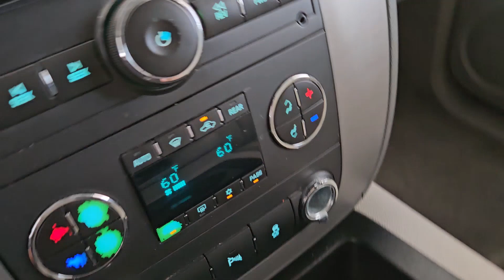2013 Chevrolet Tahoe LT TX Greenville, Rockwall, Dallas, Garland, Commerce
Pre-Owned 2013 Chevrolet Tahoe LT available at Britain Chevrolet located in 4495 I-30, Greenville, TX , 75402. Servicing the Greenville, Rockwall, Dallas, Garland, Commerce area.

You just found the  2013  Chevrolet Tahoe.  The Chevrolet Tahoe: The full-size SUV that has the space, power, amenities, and technology you need to tackle a challenge in comfort and style.  The following are some of this vehicles highlighted options: Aluminum Wheels. Escape to the calm, capable oasis of the Tahoe. Take it for a test drive.